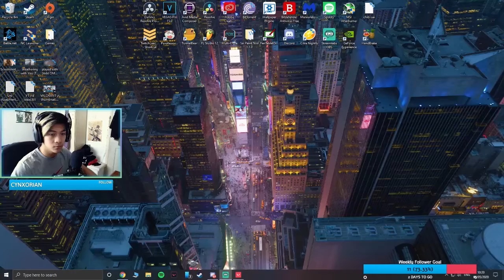VIBING ON VALORANT